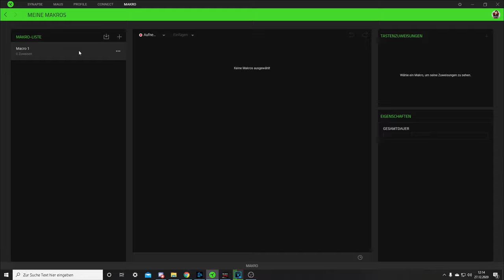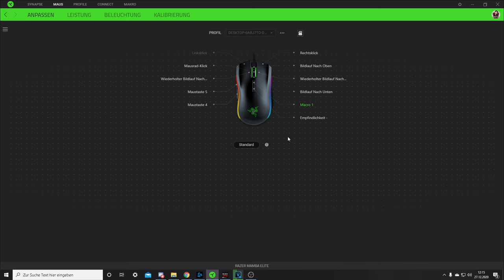AFK C4 Glitch Razer Maus Makro | Black ops Cold War Zombies * german*